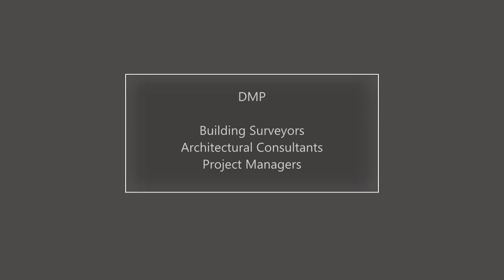DMP Roedean Road Tunbridge Wells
Building Survey and Aerial Drone Imaging